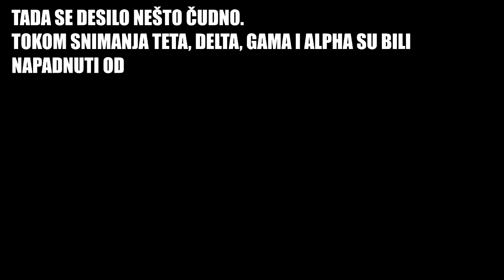SKEČ: Paranormalne aktivnosti (paranormal activity)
Paranormalne aktivnosti (paranormal activity)

                                                                                                           *Skeč*
Do sljedećeg puta!